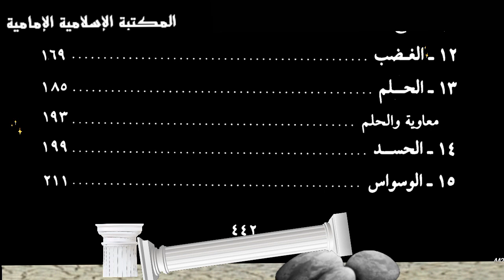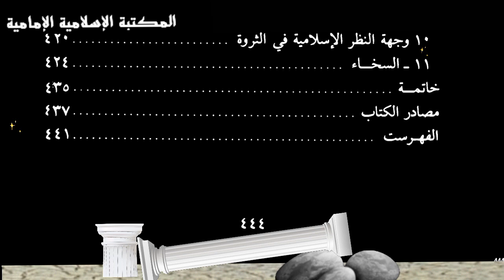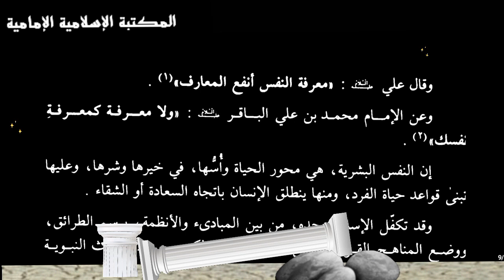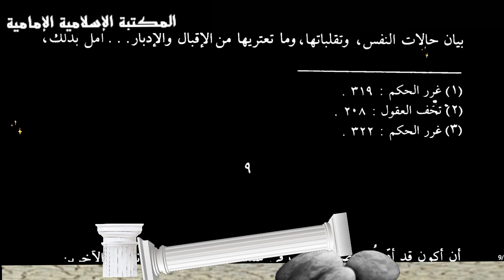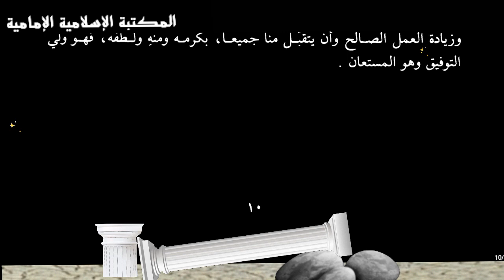تنزيل كتاب📘 رحلة إلى أعماق النفس - السيد عبد الحسين القزويني.pdf